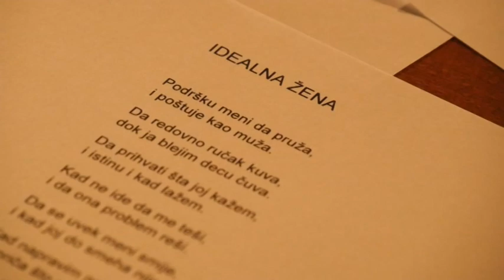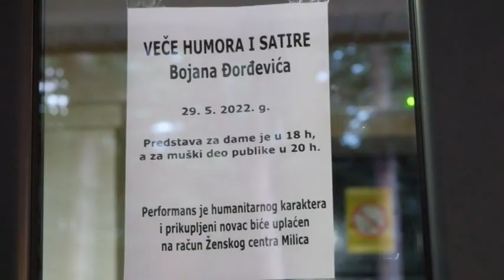PRILOG VRT - ODRZANO HUMANITARNO VECE HUMORA I SATIRE BOJANA DJORDJEVICA BOKSIJA